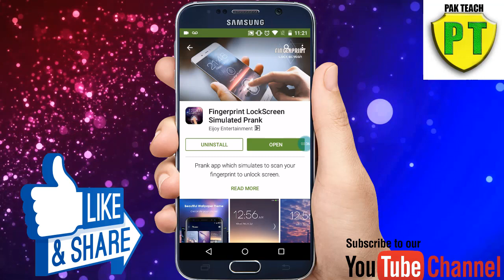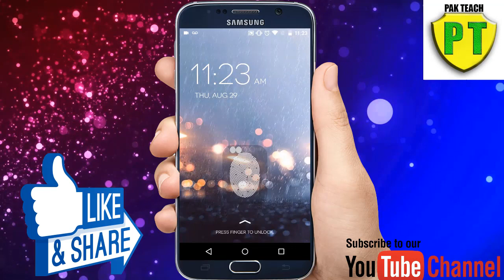Add fingerprint lock in any mobile || how to use fingerprint lock in any mobile | finger lock enable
in this video i will give you a trick about fingerprint and its mean that "Add fingerprint lock in any mobile || how to use fingerprint lock in any mobile | finger lock enable" so i hope you like this video so must watch this video till end